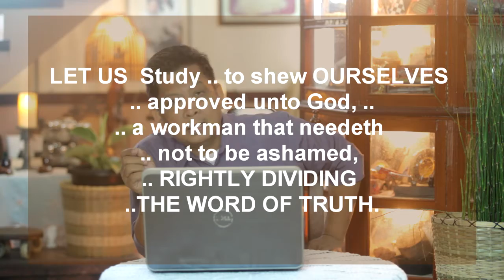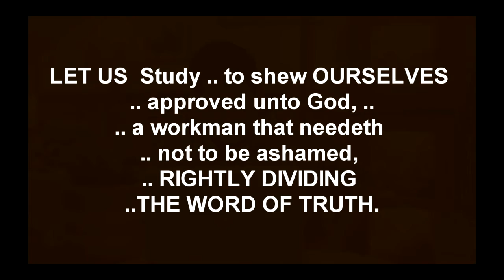Ang AKLAT NG BUHAY Part 5 l 10 20,20 l Lakbay Biyaya o Grace Journey EV